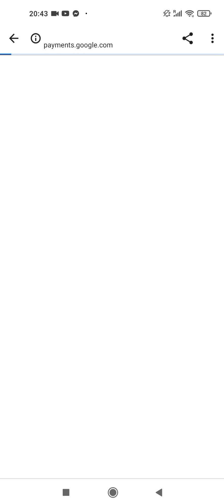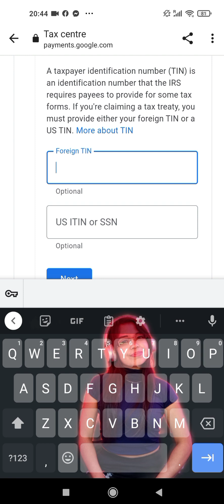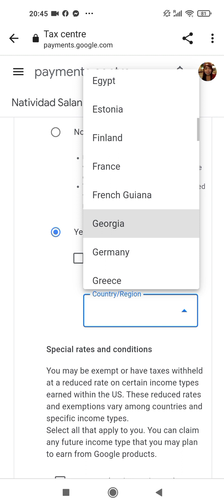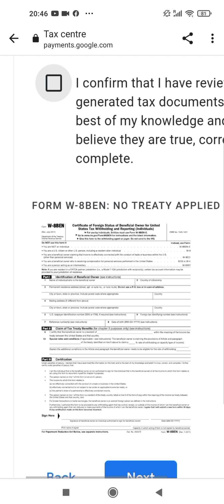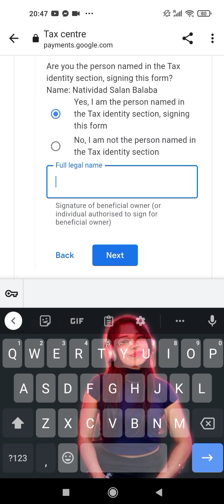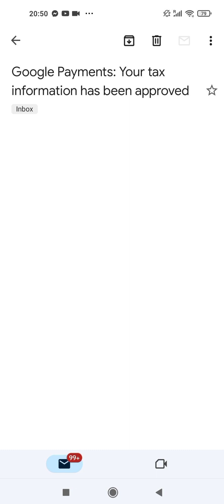Us with holding tax documents/AdesensePaymentsUpdates